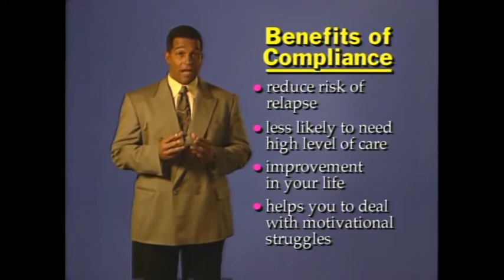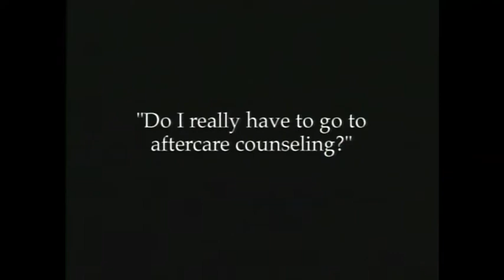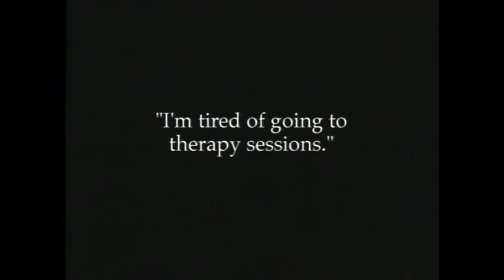2880 Living Sober III